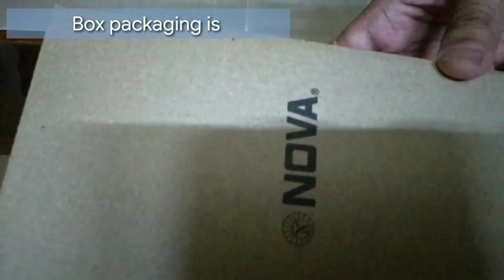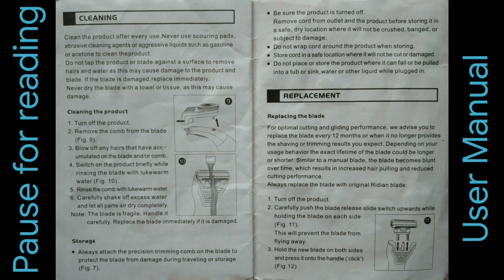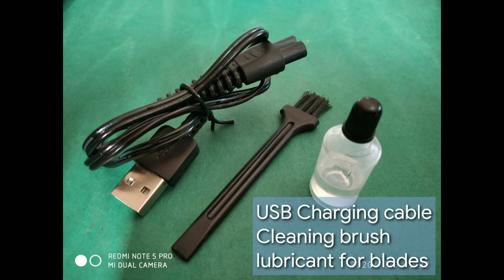Unboxing of NOVA Beard trimmer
NOVA NHT 1092